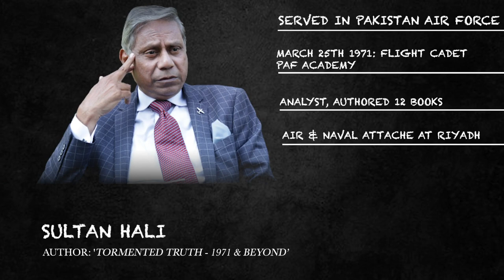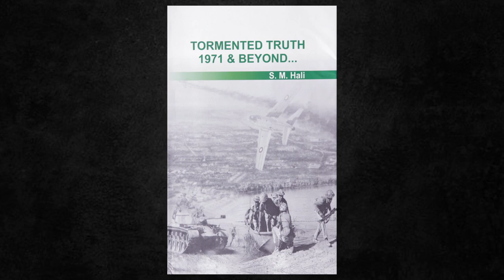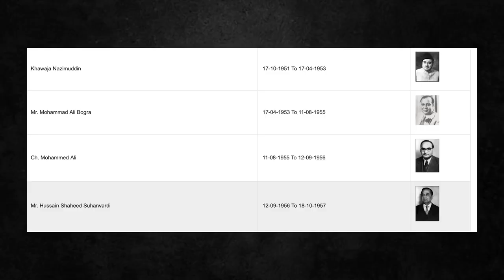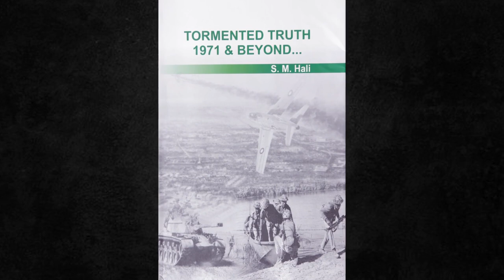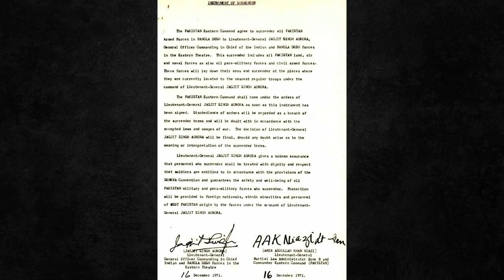Who killed the Bengali intellectuals?|GVS News|Fall of Dhaka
Sultan Hali, ex-air force officer and an academician, explains the tragic history behind the separation of the two wings of Quaid's Pakistan. He reveals for the first time - a little understood and publicized fact - who was really behind infamous killing of Bengali intellectuals. His family lived in East Pakistan and he shares very personal stories of how life changed by 1971. His regret over the betrayal of the cause for a united Pakistan by some power-hungry politicians and military personnel.

This is the fifth interview in a series of discussions GVS conducted with those who had experienced or studied the events up to the Fall of Dhaka in December 1971 under the theme of “Fall of Dhaka: Reliving the Pain”.

0:00 - Intro
3:26 - Dhaka University: Begininng 1971?
6:30 - Was 25th March military crackdown inevitable?
7:33 - Killings in Dhaka: Involvement of foregin powers
10:35 - Bangladesh’s creation: Story told by victors
14:36 - Bangladesh no longer celebrates 14th of August: Why?
20:03 - People vs events
25:52 - Was compromise on Mujib’s six points possible?
27:04 - How news of surrender affected you?
28:23 - Lessons learnt
31:12 - Biharis left behind: What was their sin?
37:53 - Future of Pakistan - Bangladesh relations?

Coming soon include Video Interviews:

Ikram Sehgal, Army officer and POW, 1971
Siddiqa & Saeed Malik, ADC President Yahya Khan , November 1970